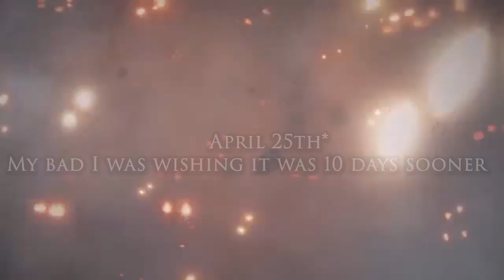ASCENT INFINITE REALM ⌛Pre-Registration for [TH] Beta Has Begun MMORPG 3/20/19 News #6 (1080p) HD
The Pre-Registration for the Thailand Version's Beta has begun. It's time to sign up while IC codes last, and they are going FAST!

Website information below -

Time to contact Exitlag about getting the game added.
Info below

🈵 Looks like instead of coming out in Korea or NA/EU first it might be going somewhere else. A new short teaser trailer has been revealed and it's time to talk about the details. Alongside Combat Footage analysis.

Just in case we need them -
VPNs -

Warlord, Sorceress, Mystic, Assassin & Gunslinger & new Races
Combat Footage for all of them came out. Tab-target action

Ascent: Infinite Realm is an upcoming massively multiplayer online role-playing game developed by Bluehole and published by Kakao Games. The game has a steampunk-inspired aesthetic, and will be focused around aerial combat and Realm vs Realm combat, with players using airships as their primary mode of transport.

Special thanks to Patrons: Loth

Welcome to my channel, I'm a variety content creator dedicated to delivering entertaining/informative videos to the public in the forms of in-depth Game Reviews, Game Guides, Gaming News, and even Let's Plays.